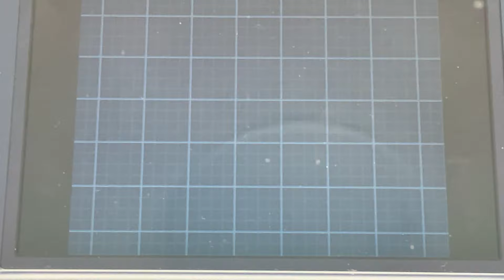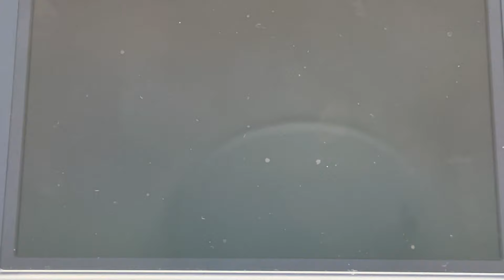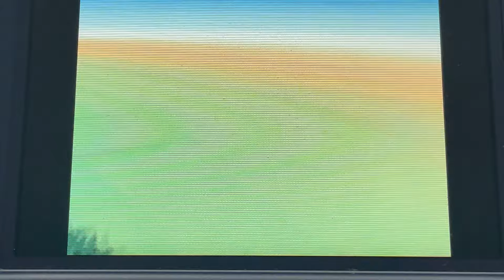PWTホモドエカップ～プラズマ団戦【ライバルのポケモンのみでストーリー攻略 イッシュ編season2 ＃10】【ポケモン ホワイト2（BW2）】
①プレイするシリーズに登場するライバルキャラ（今作ではヒュウ）の使ったことのあるポケモン、及びその進化形・進化前のみ使用可能。